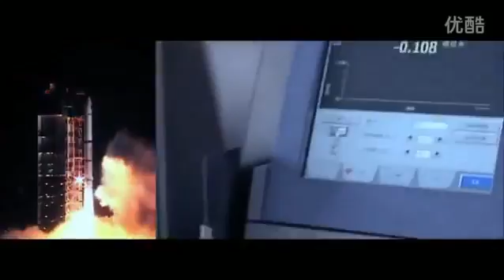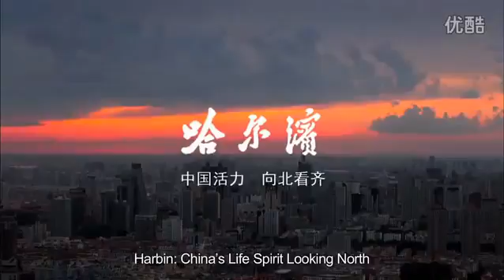Harbinintroduction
An ice city in the north part of China, welcome to have a journey to Harbin